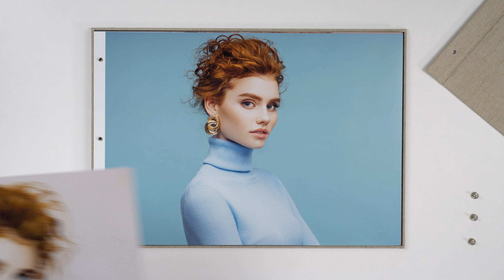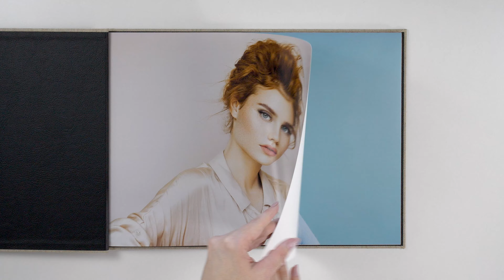Come aggiungere pagine all'Album Portfolio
L'Album Portfolio è un prodotto estremamente flessibile e permette di aggiungere, rimuovere o sostituire le pagine interne con grande facilità. Scopri attraverso questo video la praticità del suo sistema a viti per completare questa operazione.

Tutte le informazioni sul nostro Album Portfolio si possono consultare qui